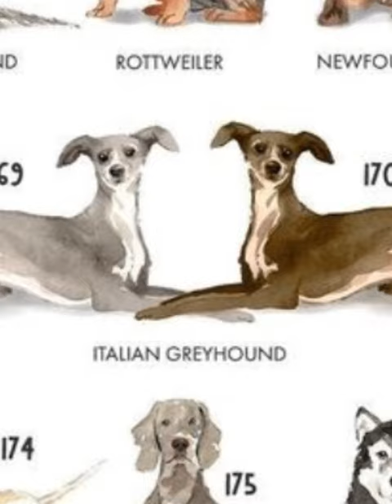Dog Breeds Part-17 (Italian Greyhound)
Welsh Terrier dog
dogs
many dog
dogs wallpaper
dogs and puppies
puppies
Indian dogs
Indian puppies
dog show
animals
animal dog
dogs picture